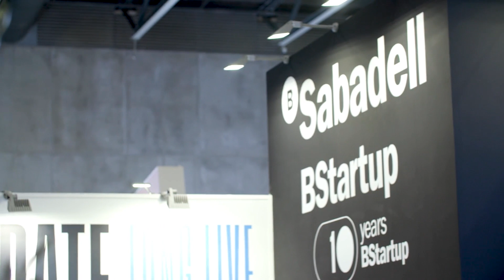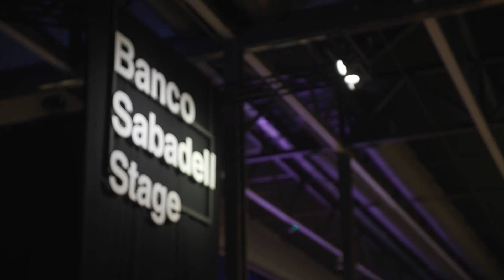4YFN 2023 - BSTARTUP BANCO SABADELL- BANCO SABADELL